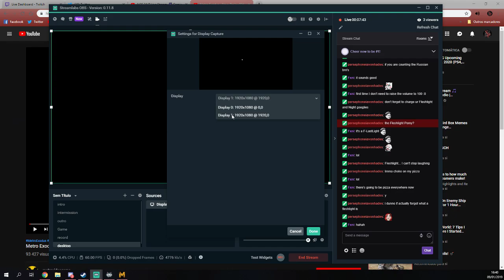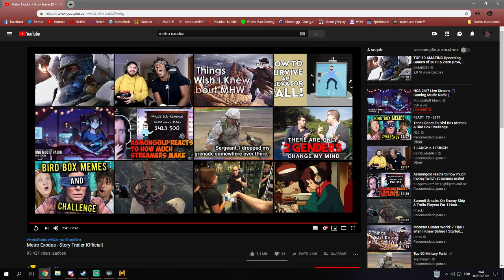Continuing our adventures in Russia with Last Light